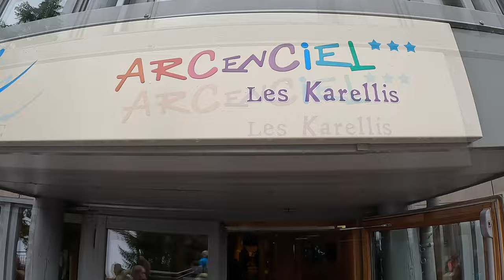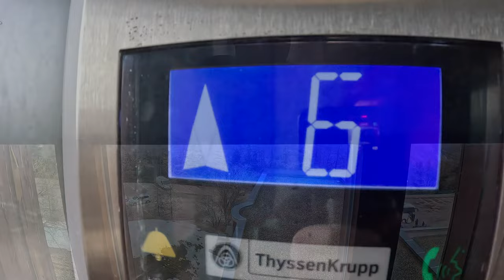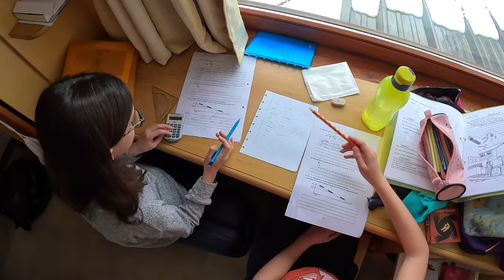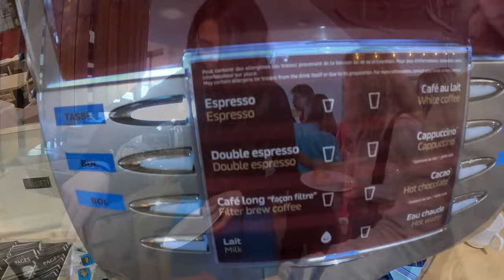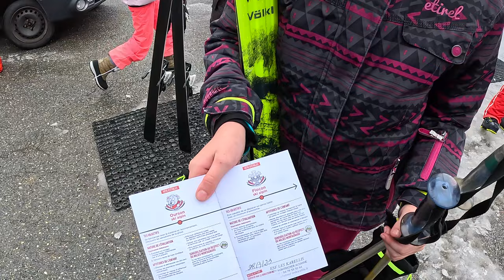Classes de neige - Les Karellis 2023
Classe de 6e de l'école de Vinalmont.
Voyage du 24/03 au 31/03/2023.